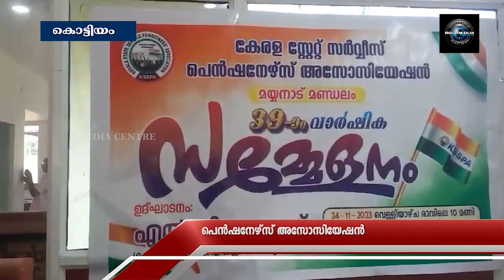കേരളാ സ്റ്റേറ്റ് സര്‍വീസ് പെന്‍ഷനേഴ്‌സ് അസോസിയേഷന്‍ മയ്യനാട് മണ്ഡലം വാര്‍ഷിക സമ്മേളനം നടന്നു.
കേരളാ സ്റ്റേറ്റ് സര്‍വീസ് പെന്‍ഷനേഴ്‌സ് അസോസിയേഷന്‍ മയ്യനാട് മണ്ഡലം വാര്‍ഷിക സമ്മേളനം നടന്നു. ജില്ലാ വൈസ് പ്രസിഡന്റ് എല്‍.ശിവപ്രസാദ് ഉദ്ഘാടനം ചെയ്തു.